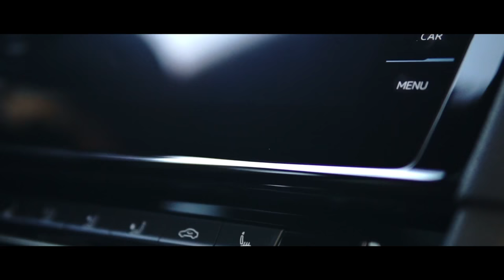Volkswagen Golf GTI (2017) - CARPORN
First try shooting aroung a car. Feedback welcome! Hope you like it ;)

Song: Hoverboots - Frost Pop